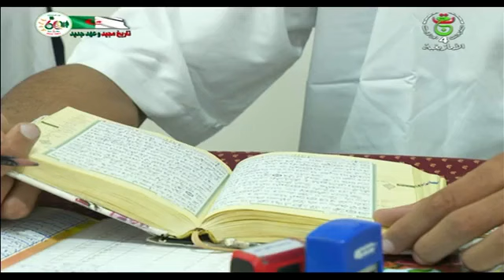مدرسة القرآنية الإمام أفلح بتيهرت